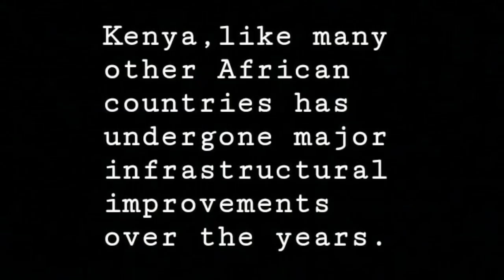THE NYALI BRIDGE BEFORE AND AFTER YOU CAN'T BELIEVE😲😲